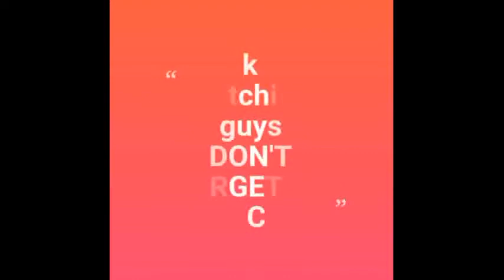2 nd clutch finches update | FRS PETS WORLD😊